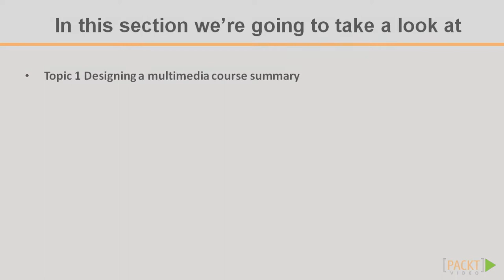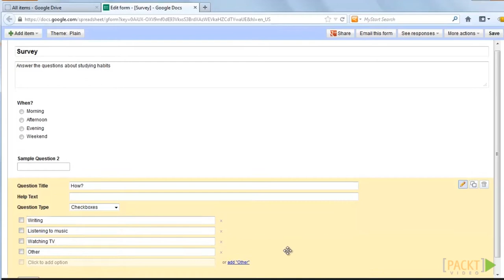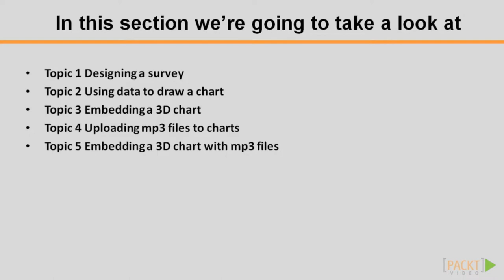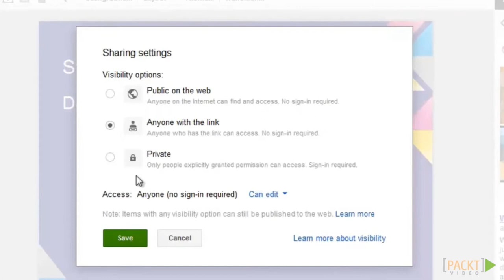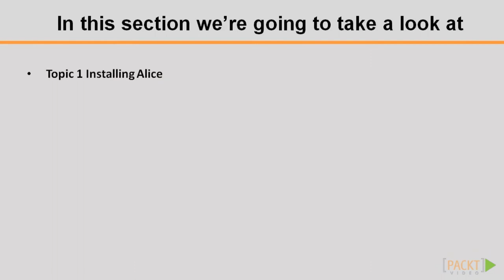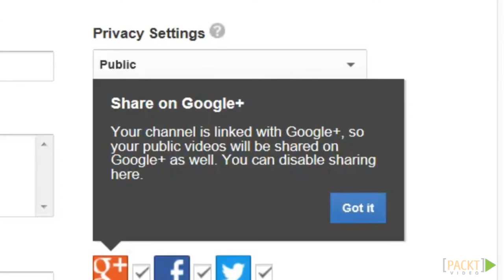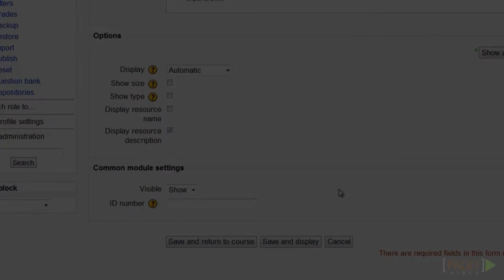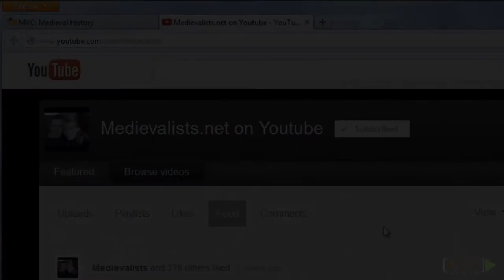Moodle 2.3 Multimedia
Features
Create rich summary sections as well as activities for your Moodle courses using Moodle activities and external resources
Learn how to create comprehensive surveys, depict statistical data in captivating charts, and use different resources to compile data as well as interactive documents
Integrate several file types designed using different types of software into your Moodle courses - learn how to create and embed documents or upload them to your Moodle courses using e-portfolios
Use recordings available on the Web or record your own clips using convenient online resources and convert your content such as MIDI files to the universally compatible mp3 format
Embed videos from different websites, or create and edit your own using tools from the cloud and add them to your Moodle courses

Learning
Create Interactive User eXperiences using free software
Design and work with surveys and charts embedded in your Moodle course
Upload and embed a variety of file formats in your Moodle course
Work with different sounds; edit and embed MIDI and mp3 files into your Moodle course
Create and edit videos of custom sceneries generated using Alice
Create, edit, and embed videos using different tools available on the Web
Enable, embed, and work with e-portfolio files
Embed social networks and design resources to use in your activities

About
Moodle 2.3 Multimedia provides plenty of recipes that will guide you through how to add, embed, and link several multimedia resources into your Moodle courses. Learn to deal with surveys, charts, and files, as well as e-portfolios, and enhance your Moodle courses

Moodle 2.3 Multimedia will help you design and create interactive Moodle courses using a combination of technologies (free and open source) as well as services available on the Web, making your courses more appealing and captivating to students.

This course also includes working with e-portfolios and social networks — a powerful element to take into account when designing your Moodle activities and course summaries.

Moodle 2.3 Multimedia begins with an overview of designing rich course activities and summaries, then moves on to creating surveys and embedding charts within a course. Later on, you will create and embed your own videos in the Moodle course.

Then, we take it one step further as we add (and edit) sounds to our activities. Learn how to design, edit, and embed 3D videos in your course using the online software Alice. We’ll also cover how to create live screencasts, which can be converted into videos and embedded in your course.

This course will show you how to augment the effectiveness of your Moodle course through creating and embedding interactive and eye-catching multimedia elements such as images, charts, interactive documents, audio, screencasts, video, e-portfolios, and social networks that will enthrall your audience.

Style and Approach
Packt video courses are designed to cover the breadth of the topic in short, hands-on, task-based videos. Each course is divided into short manageable sections, so you can watch the whole thing or jump to the bit you need. The focus is on practical instructions and screencasts showing you how to get the job done.

Moodle 2.3 Multimedia provides plenty of recipes that will guide you on how to add, embed, and link several multimedia resources into your Moodle courses. Learn to deal with surveys, charts, and files, as well as e-portfolios, and enhance your Moodle courses.